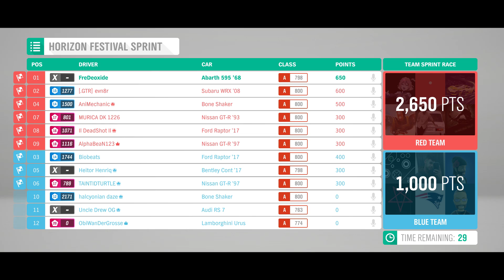padoru_mobilia.mp4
HASHIRE SORI YO
KAZE NO YOU NI
TSUKIMIHARA WO

-Deoxide